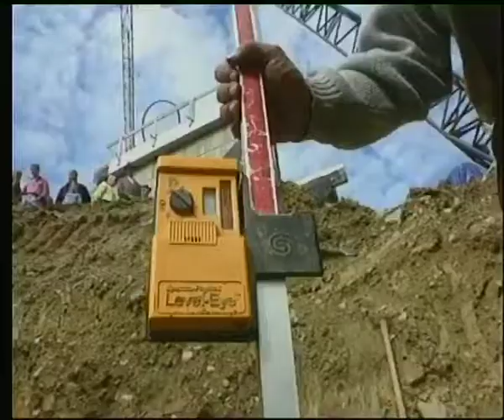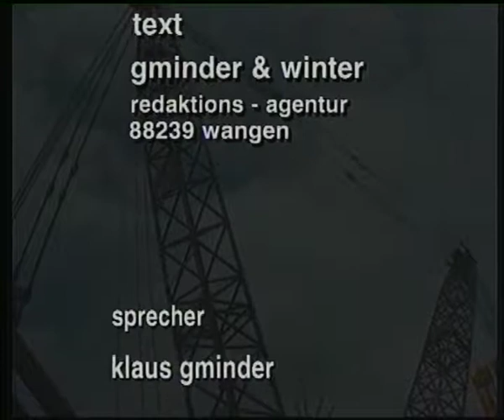Brückenbau LEUTHE - Wolfegg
Brückenbau LEUTHE - Wolfegg, Altsausen,1995, Schlier, Bert Kölbl. Grünkraut, Ravensburg, Gullen, televideo1, Videoproduktion, Eisenbahnbrücke,